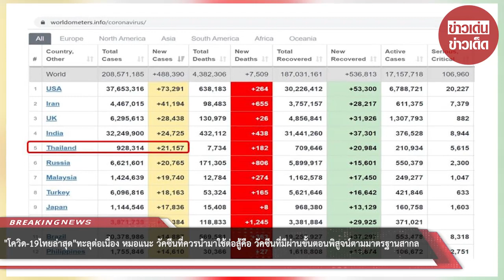ทะลุต่อเนื่อง! หมอแนะ วัคซีนที่ควรนำมาใช้ต่อสู้คือ วัคซีนที่มีผ่านขั้นตอนพิสูจน์ตามมาตรฐานสากล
ขอบคุณข้อมูล:
ขอขอบคุณข้อมูลจาก: